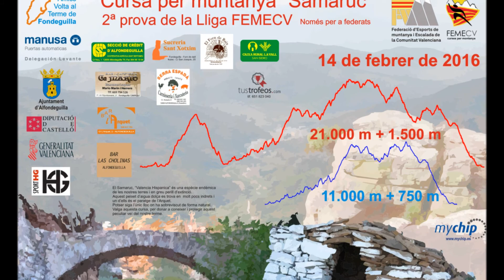Samaruc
Recorregut de la segona cursa de la lliga de l'autonòmic de curses per muntanya 2016 organitzada pel club Amics de la Volta al Terme de Fondeguilla